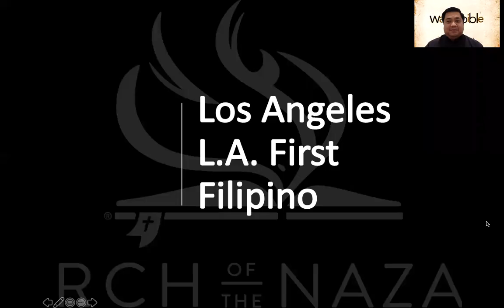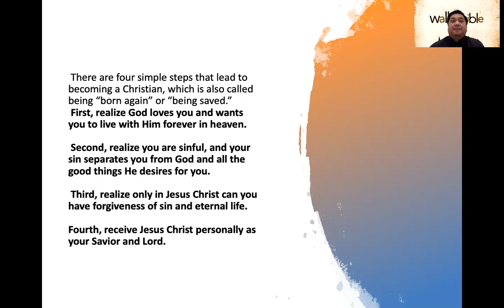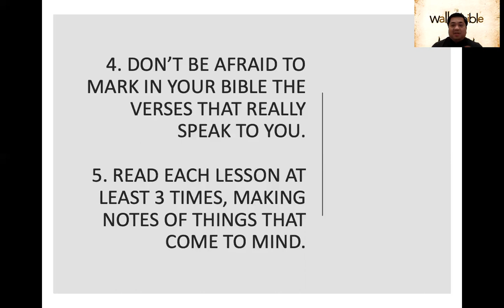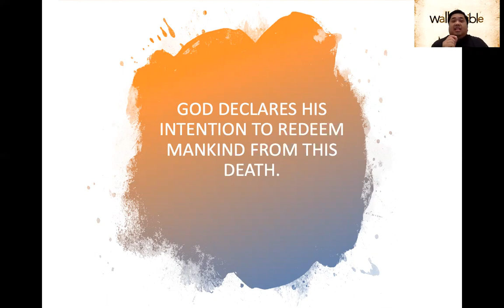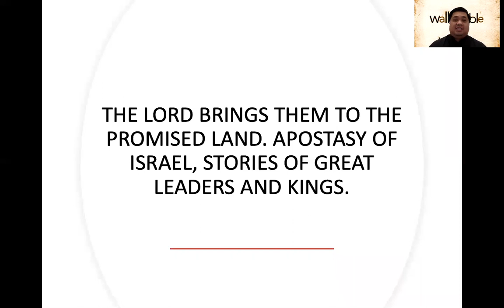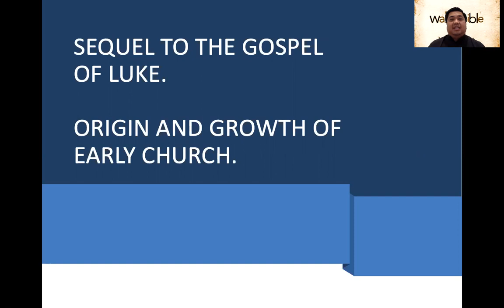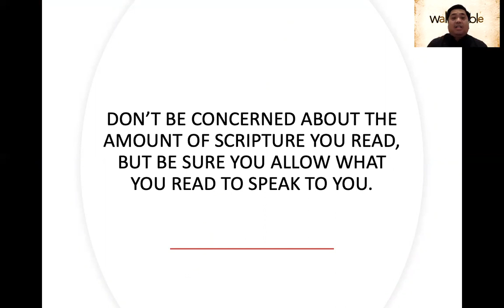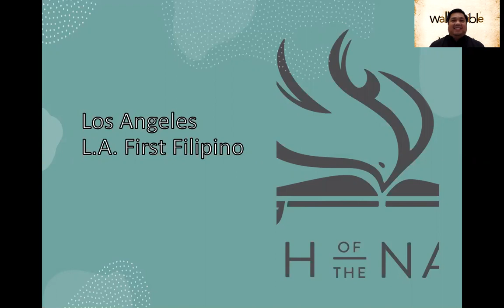Walk Thru The Bible by Pastor Jeff Padre Guiwa